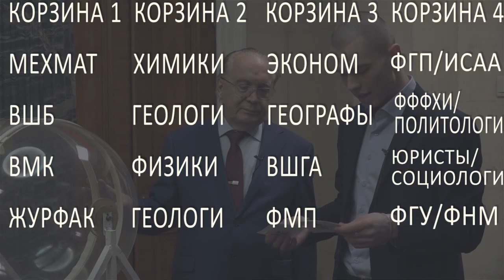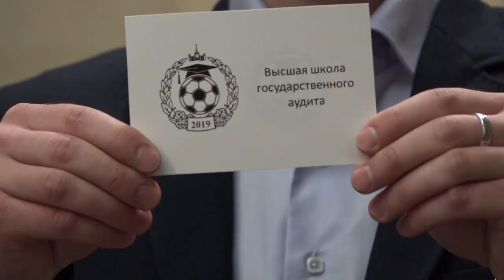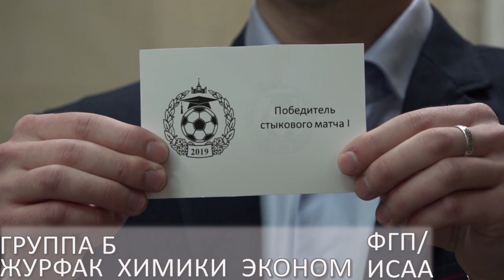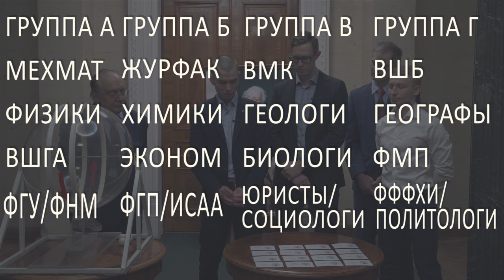Жеребьевка группового этапа Чемпионата МГУ по футболу 2019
Накануне стыковых матчей в Главном здании Московского университета прошла жеребьевка группового этапа ТОП-дивизиона Чемпионата МГУ 2019. С помощью лототрона ректор МГУ Виктор Антонович Садовничий распределил 16 команд-участниц по 4 группам. Ректор пожелал удачи всем сборным и победы сильнейшей команде, а также выразил твердое намерение поучаствовать в открытии футбольного сезона на новых полях и нанести первый символический удар